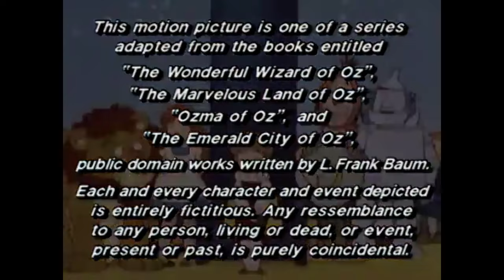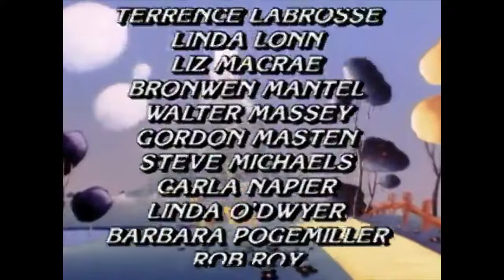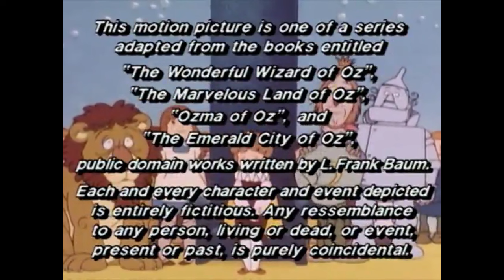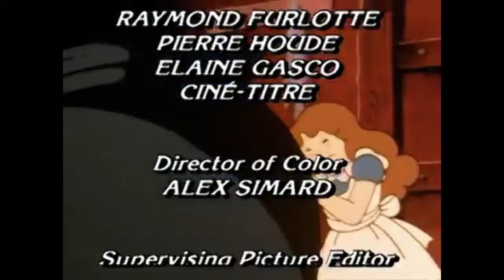EP 7-9 The Wonderful Wizard of Oz HD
Episode 7 0:00
Episode 8 22:36
Episode 9 45:11

"The Wonderful Wizard of Oz" is a Japanese anime television series adaptation based on four of the original early 20th century Oz books by L. Frank Baum. In Japan, the series aired on TV Tokyo from 1986 to 1987. It consists of 52 episodes, which explain other parts of the Oz stories, including the events that happened after Dorothy returned home.

One of the TV series' writers, Akira Miyazaki, also wrote for the 1982 anime film of the same Japanese name. The series was also the final adaption of the series before the source material entered the public domain in 1989.

In 1987, HBO purchased the rights to the series and dubbed it into English. Production for the English version was done by the Montreal-based studio Cinar (now WildBrain). Actress Margot Kidder was hired as narrator, and the musical band The Parachute Club provided songs for the series, which aired in the U.S. both in its original weekly episodic form and as a four-part miniseries edited from the TV episodes. This English version attempted to completely occlude the show's Japanese origins, going so far as to remove all Japanese names and studios from the credits and to credit key aspects of the animation to Westerners, which applied primarily to the CGI opening sequence. The English dub of the series formerly aired in the U.S. on the Cookie Jar Toons block on This TV . Indonesian version was broadcast by Spacetoon in 2009.

The show has been aired in several countries outside of Japan and has been dubbed in English, Spanish, Italian, Indonesian and many other languages.